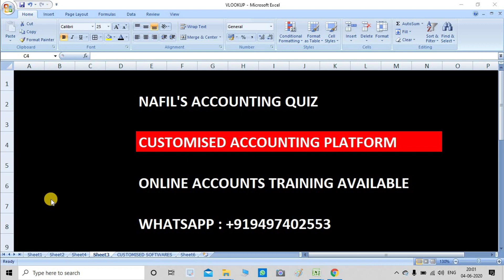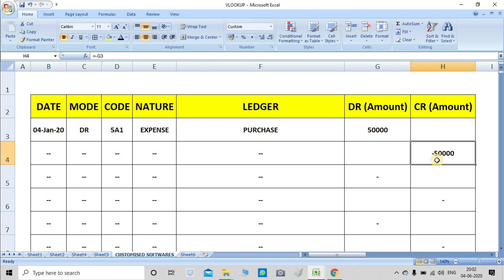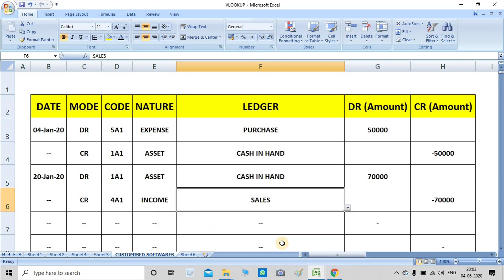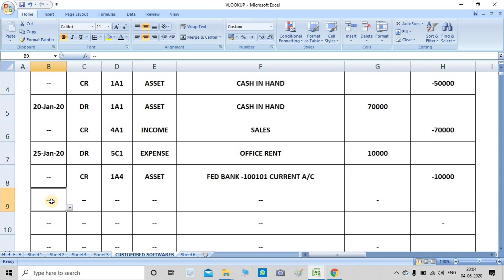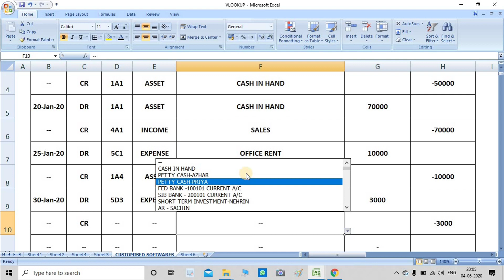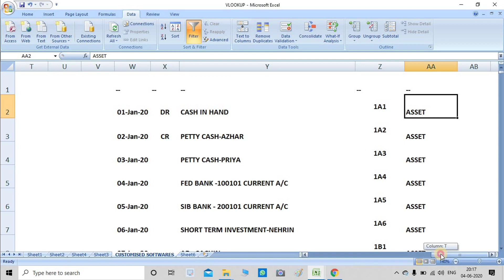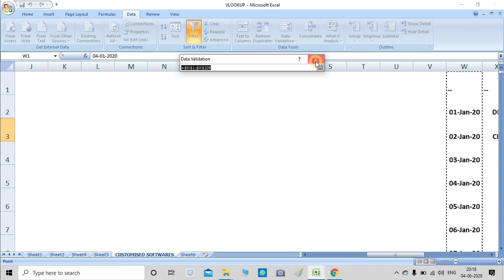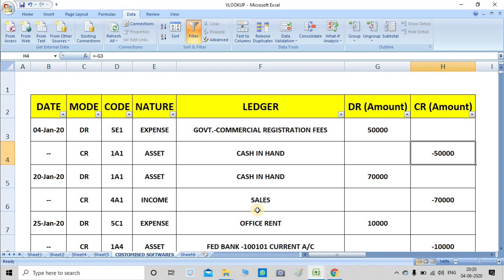Excel Accounting in Malayalam Vlookup Data Validation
Excel Accounting - created customized accounting platform.നമ്മുടെ സോഷ്യൽ മീഡിയ അക്കൗണ്ടിന്റെ ലിങ്കുകൾ നിങ്ങൾക്കായി ഷെയർ ചെയ്യുന്നു..